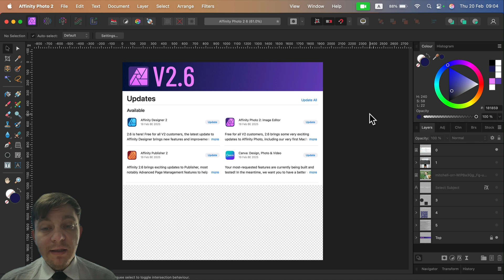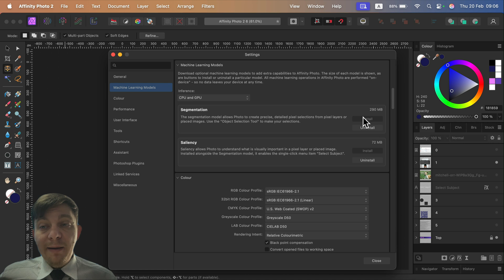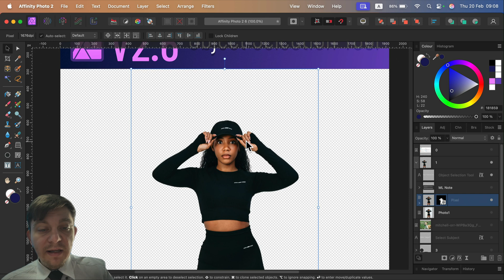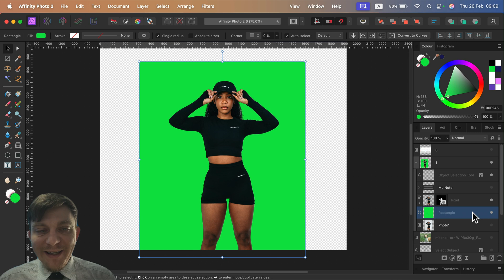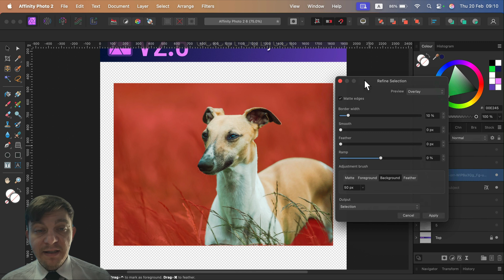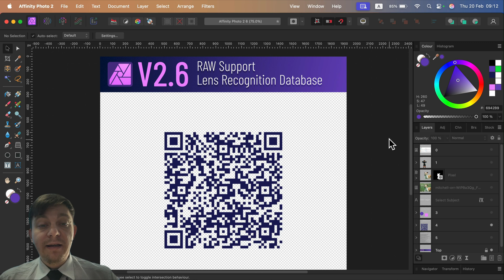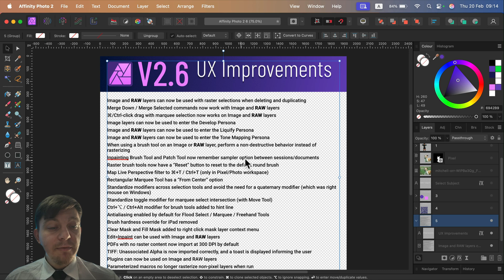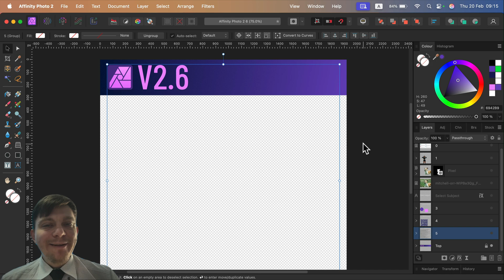What's New in Affinity Photo 2.6? February 2025 Update Explained!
Join me as I break down the latest updates in Affinity Photo 2.6 from February 2025! In this video, I'll cover all the new features, performance improvements, and creative tools that are set to enhance your photo editing workflow. Whether you're a longtime user or just getting started, discover how these changes can help you work faster and more creatively.